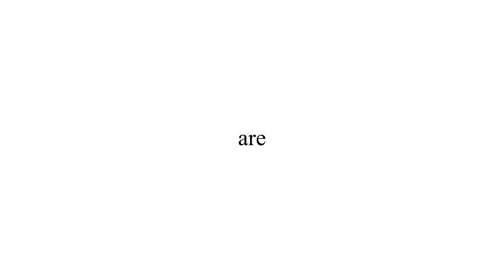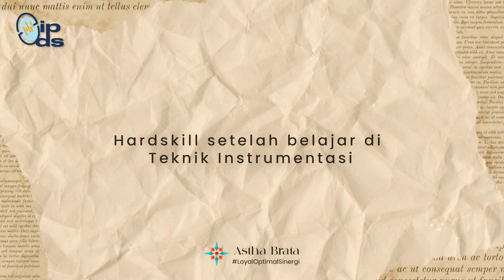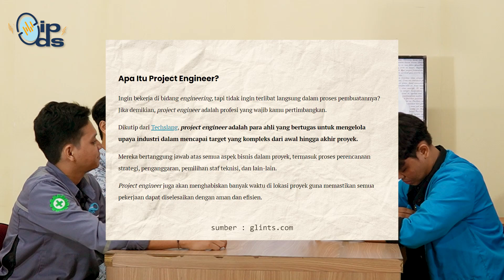KEHIDUPAN MAHASISWA SEMESTER TUA // IPODS S3 EP. 1 [PART 1]